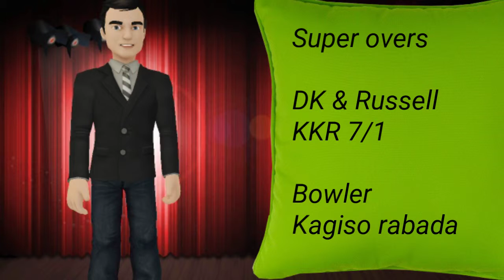Prithvi Shaw s'99 IPL 2019 s' Super Over Victory for DC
Delhi Capitals vs Kolkata knight riders match review IPL 2019

DC v KKR
KKR vs DC
KKRvDC